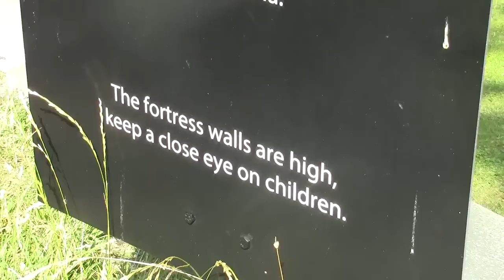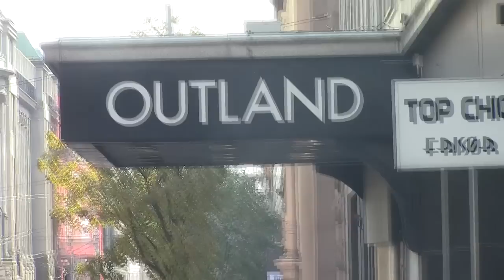Oslo Sightseeing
amy; amalietd
mary; maritaholmj